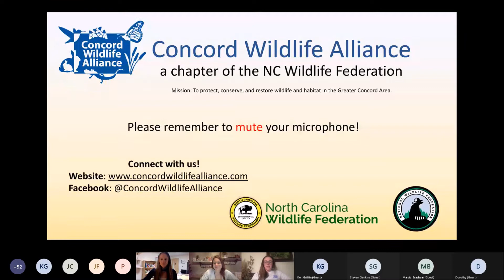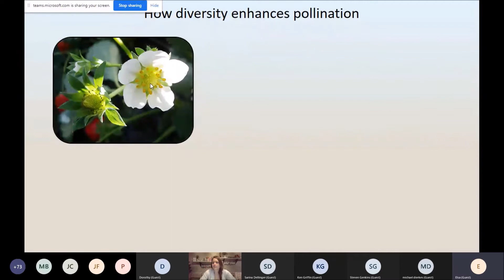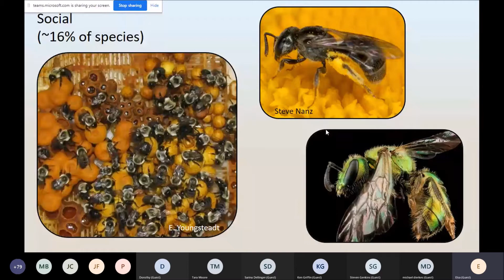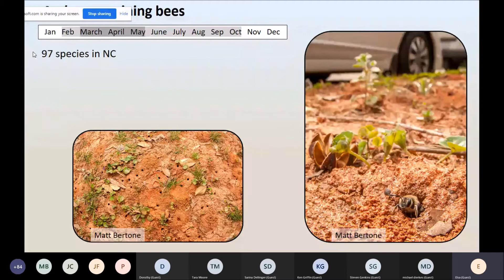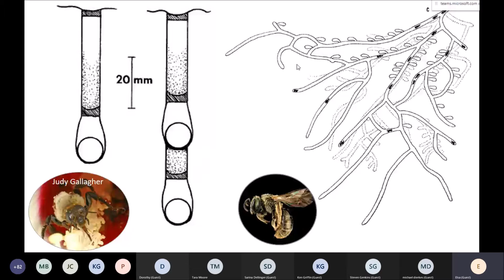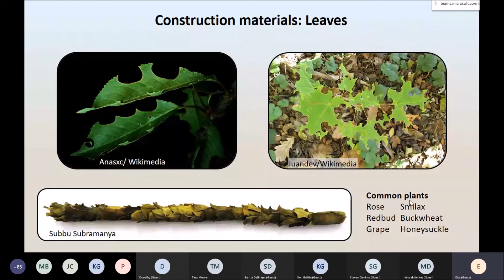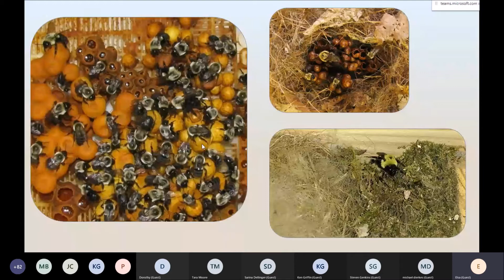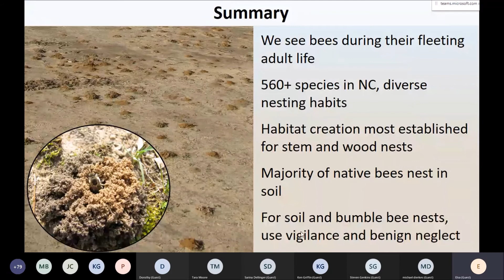Get to Know the Wild Bees in Your Yard - North Carolina Wildlife Federation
The NC Wildlife Federation's Concord Wildlife Alliance chapter hosts an introduction to the diversity of wild bees in North Carolina with Elsa Youngsteadt. You'll learn about bee life cycles, nesting resources, and even how to recognize a few of our 500+ species in the state.

Elsa Youngsteadt is an assistant professor in the Department of Applied Ecology at NC State University. The Youngsteadt Lab does research on the effects of urbanization and climate change on insects, including bees and ants. Youngsteadt also maintains an active native-bee outreach program, and developed outreach materials that are used statewide--including a bee ID guide coauthored with Hannah Levenson. After completing her Ph.D. in Entomology at NC State, she worked as a science writer and editor for American Scientist magazine. Since returning to research, her work has taken her up and down the east coast, from the Carolina sandhills to the streets of New York City.